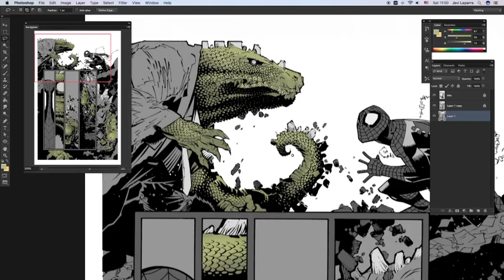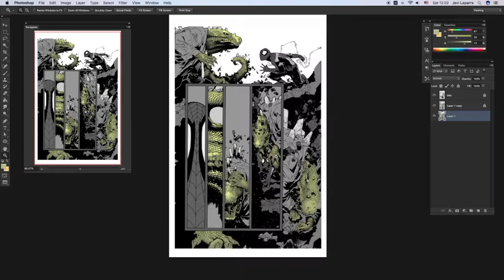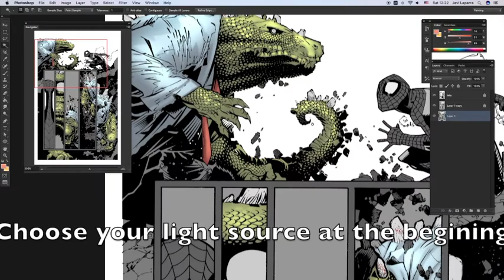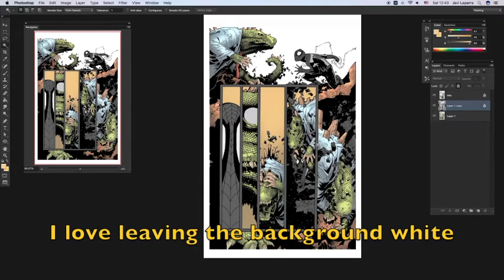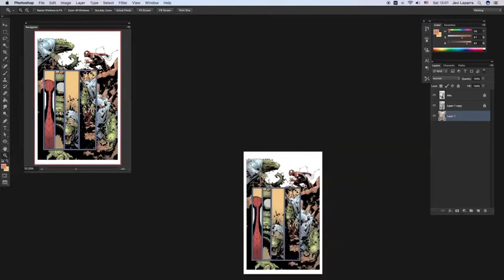Coloring Spidey&lizard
Heres another piece for my colorist portfolio! sequential and more sequentials
credits: Bachalo $ Tim Townsend
color: Me